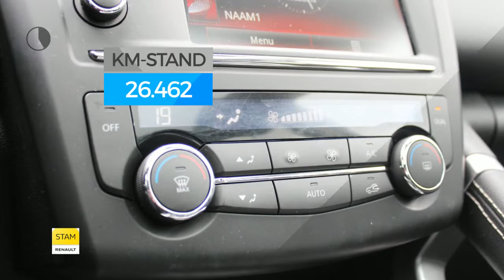Renault Kadjar TCe 130pk Intens EDC (R-link/Climate/Cruise/Lichtm. Velg.)